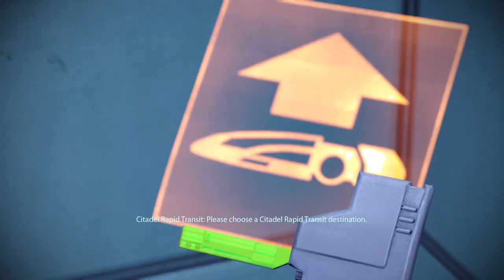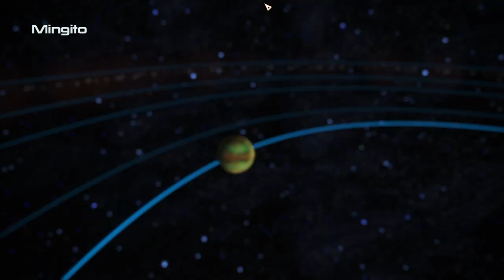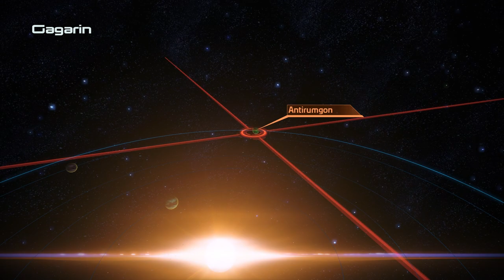Mass Effect LE - Citadel & Loose Ends \\ Insanity \\\ Part 12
00:00 Council
15:45 Nassana
19:45 Charles Saracino
26:30 Schells
33:15 Elias Keeler
36:30 Rita
37:00 Captain Anderson Flux Meeting
43:05 Captain Anderson Escape
46:20 Crew
51:20 Checking All Systems
1:01:45 Argos Rho - Phoenix - Tuntau
1:02:40 Wrex: Family Armor
1:10:20 Prothean Pyramid
1:21:45 Styx Theta - Acheron - Altahe
1:25:20 UNC: Listening Post Theta
1:31:05 Styx Theta - Erebus - Nepmos
1:41:05 UNC: Listening Post Alpha
1:51:40 Mine
2:03:40 Argos Rho - Gorgon - Unidentified Space Facility
2:03:50 UNC: Depot Sigma-23
2:12:10 Giving Wrex Family Armor